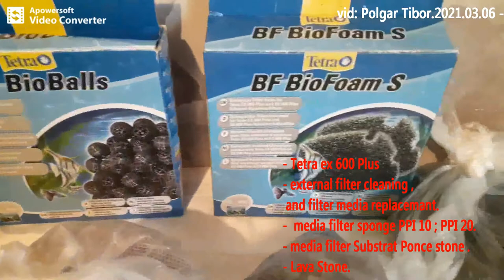- Tetra ex 600 Plus - external filter cleaning - 2021.03.06 -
ro -- Daca este Sambata atunci este Acvaristica -
- curatare filtru extern Tetra ex 600 Plus.
- schimbat material filtrant.
- bureti PPI 10 si PPI 20
- mat.filtrant substrat Ponce
- mat.filtrant roca vulcanica.

hu -- Hamár szombat akkor Akvarisztika.
- Tetra ex 6oo Plus meg tisztittása.
- szürö anyag csere .
- szivacs PPI 1O és PPI 2O.
- Ponce szürö anyag.
- Láva kö.
-- 2o21.o3.o6 --
zene javitva.